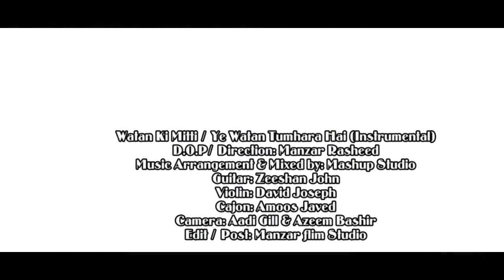Watan ki miti ye watan tumhara ha by Groovy Mates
Violin: Davi gemini
guitar: Zeeshan John
Cajon: Amoos Javed
audio by Amoos Javed (Mashup Studio)
Happy Independence day to Pakistan